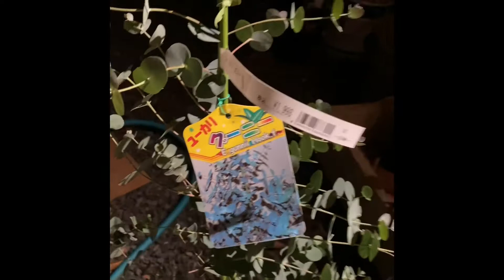SUB)雨の日 花木センター お庭のお花がそろいました。집 정원에 심어줄 꽃과나무들